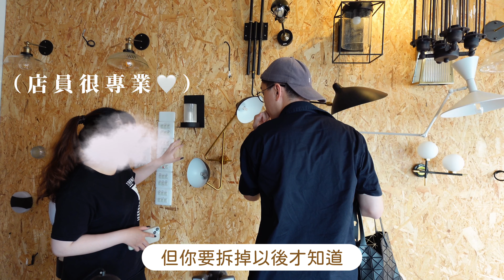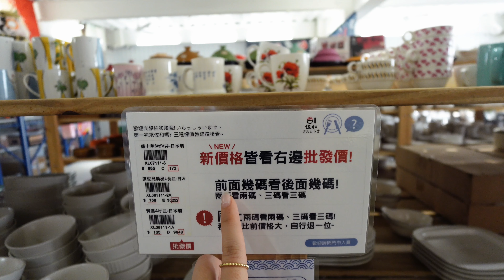裝潢、開店、餐具控的購物指南，設計師和餐飲老闆帶路！挖到好多寶～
影片為個人經驗分享，歡迎友善交流
支持甄請點點“超級感謝”